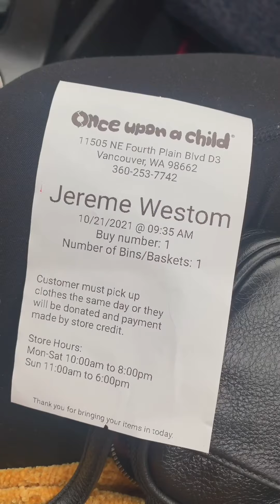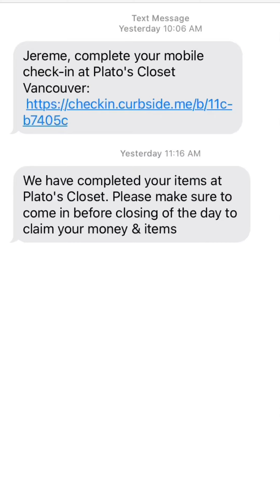Day 3 - Full Time Reseller Challenge - Once Upon A Child + Platos Closet Day!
Day 3 of our Full Time Reseller Challenge! Today we went to Once Upon a Child and Platos Closet! See what we made! :)

Sarah at @thenewbiereseller

Jereme at @hikethegarden

Shop our Poshmark Closets!

Sarah’s @shopnewbie
Jereme’s @garycotton and @gcmercantile